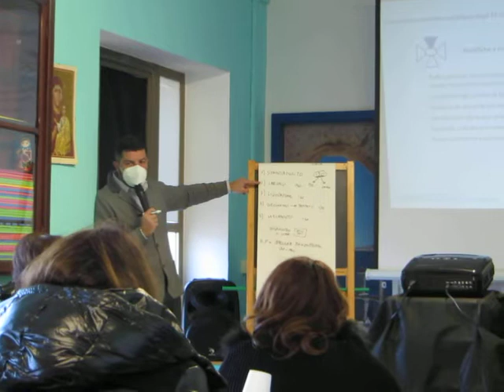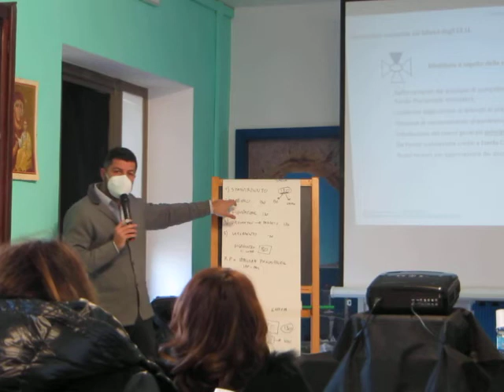A SCUOLA DALLO SPIEGONE 6 - OKKIO ai residui passivi !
E' lì che c'era il mistero fino all' epoca dei  GATTOPARDI.
Poi le cose cambiarono; ma le gare affidate senza contratto, quelle di " NUN PAGHEMO FACETICE CAUSA ! " lasciarono la coda delle cause giudiziarie !